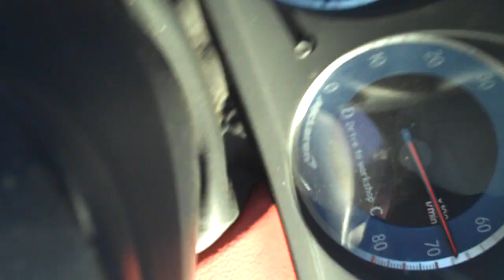Adventurer Jim Clash Driving 211 mph w/ World Class Driving at Mojave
Here I'm taking the Mercedes McLaren SLR to over 210 mph on Mojave Airport's runway courtesy of World Class Driving (Dan Weikel doing video). We had a monster tailwind (over 25 mph!). Earlier, I took SpaceShipOne X Prize-winning astronaut Brian Binnie to 202 mph, with less wind. Woo hoo!